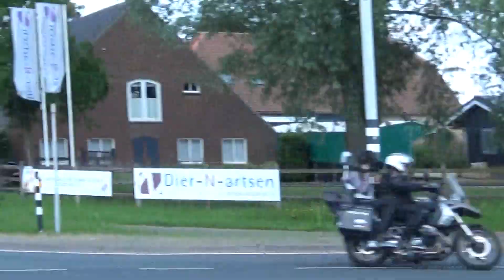ZLM Tour 2023 3 koplopers en peloton richting Dongen